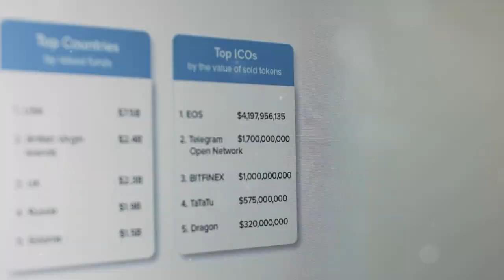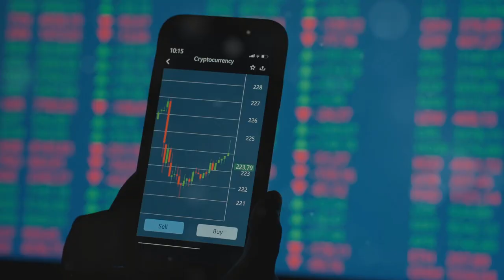Top 10 Countries for Crypto Investors in 2024!